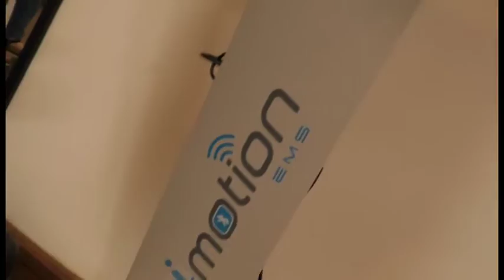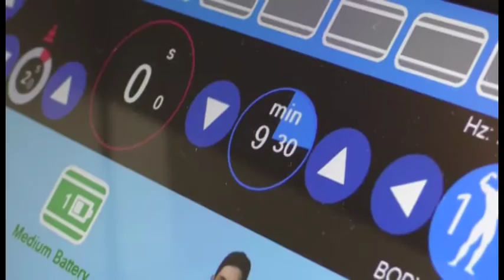Entrevista a Julio en el canal de TV Pucon Chile mostrando los beneficios de i-motion EMS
Aquí os dejamos un reportaje en Canal TV desde Chile. Gracias Julio por tu gran labor con el equipo i-motion.